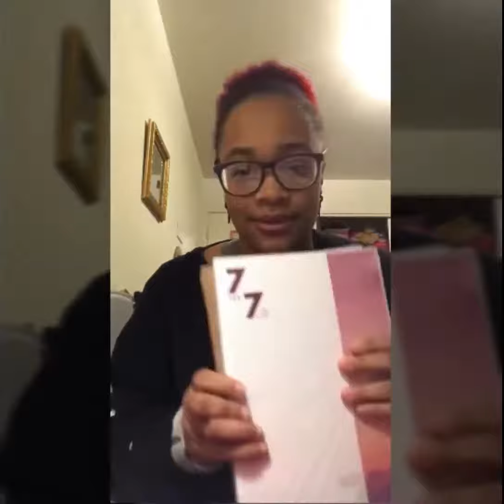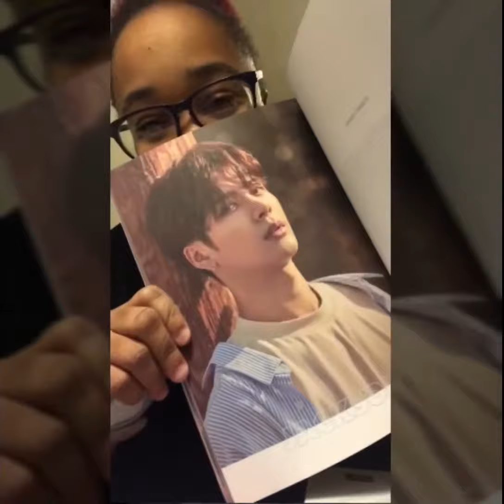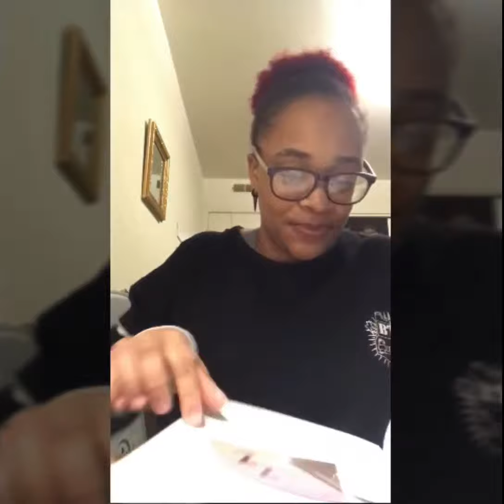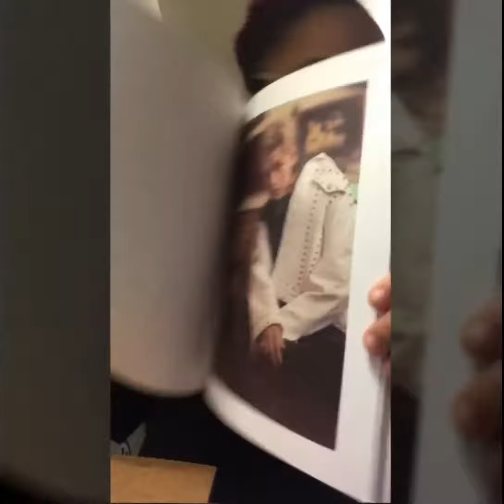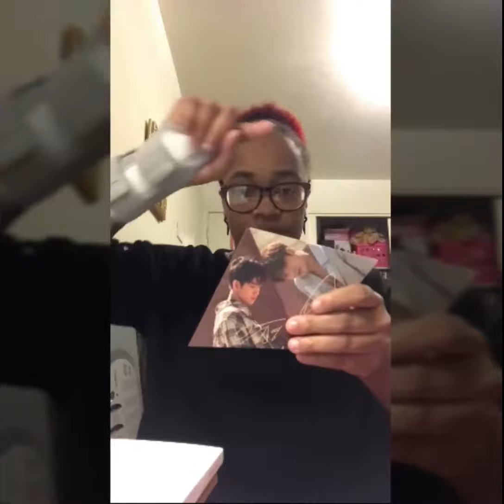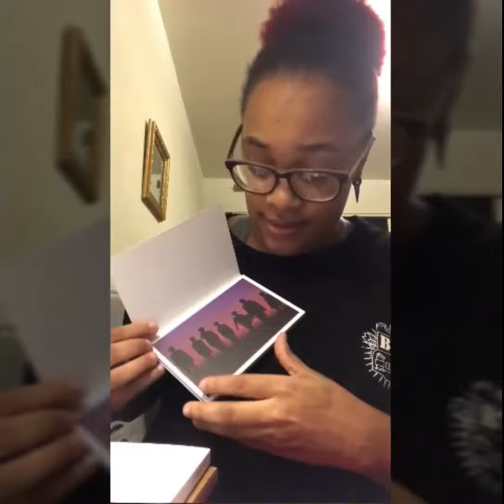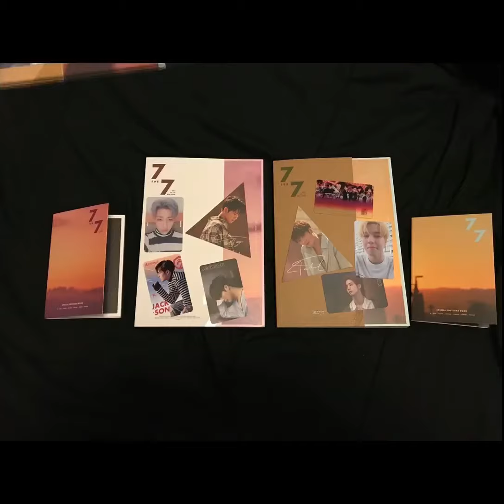First GOT7 Unboxing!!!!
My first GOT7 merchandise. Yay me!
As you can CLEARLY see, I stan MANY groups! :)